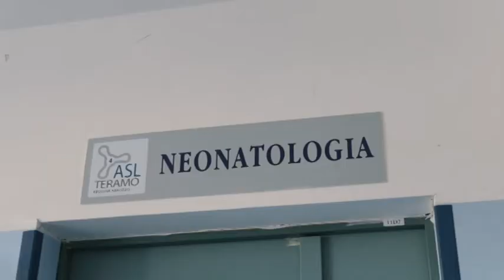Brucchi fa visita al primo nato nel teramano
Medaglietta ricordo del comune, per il primo nato del 2017 all'Ospedale di Teramo. Si tratta di Matteo,  3 chili e 825 grammi, venuto alla luce alle 8.43 di ieri